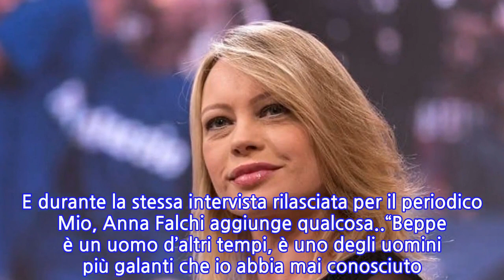“Ci tengo a dirlo”. Anna Falchi, la rivelazione su Beppe Convertini. Il feeling a...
Anna Falchi, la rivelazione su Beppe Convertini arriva oggi. Riceve l’affetto del pubblico alla guida del timone del format televisivo Uno Weekend al fianco di Beppe Convertini. Una coppia decisamente vincente che non può che confermare la professionalità di entrambi i ‘compagni di viaggio’.E non possono mancare le parole di affetto proprio da ‘lei’. Anna Falchi si lascia andare ad alcune rivelazioni su Beppe Convertini: “Rai1 ha deciso di puntare su di noi, non su di me: su me e Beppe Convertini. Viene riconfermata una coppia vincente dopo l’esperienza dell’anno scorso. Ci tengo a dirlo, perché io e Beppe viaggiamo in coppia”, ha affermato la conduttrice.E la coppia sembra funzionare decisamente bene, posto anche l’apprezzamento ricevuto dal pubblico italiano che con i picchi di ascolti conferma di seguire la coppia televisiva sempre con grande passione. E durante la stessa intervista rilasciata per il periodico Mio, Anna Falchi aggiunge qualcosa..“Beppe è un uomo d’altri tempi, è uno degli uomini più galanti che io abbia mai conosciuto. E’ simpatico, intelligente e, soprattutto, un grande professionista. E’ puntuale, poi, che è una qualità che io adoro”. Poi la promessa ai fan: “Faremo vedere la grande bellezza dell’Italia che si riprende la libertà dopo un periodo così particolare”.E sempre di recente, sul suo ritorno in tv, Anna Falchi ha affermato durante l’intervista per il settimanale Oggi: “E’ stato come rientrare in casa”. Merito del marito? La conduttrice risponde: “Non fa in tempo a diventare deputato che avrebbe già questo potere. Il mio curriculum parla da sé”.
INFORMATION
• Source: caffeinamagazine